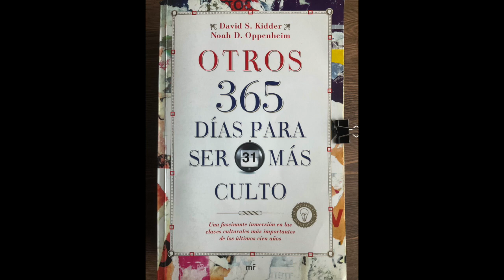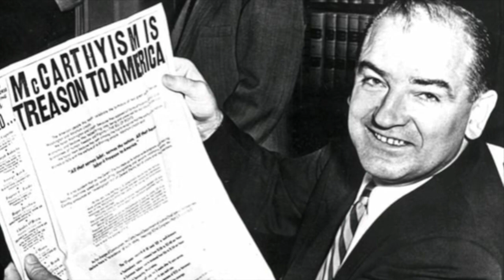Día 173. Ideas y tendencias. Macartismo